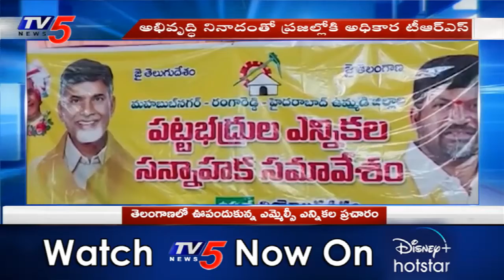MLC Candidates Speedups Election Campaign In Telangana | TV5 News